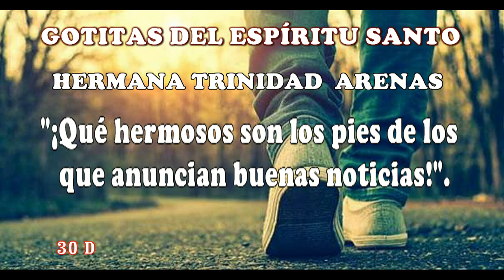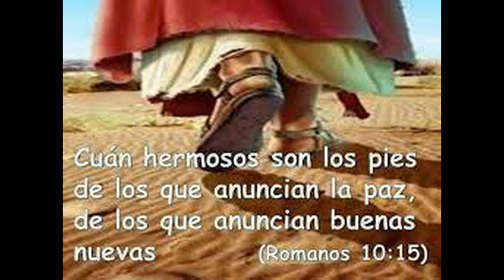GOTITAS DEL ESPIRITU SANTO 334 AÑO 2 NUMERO 108